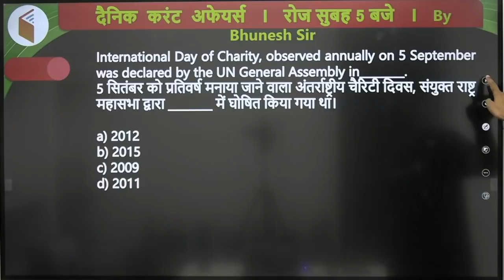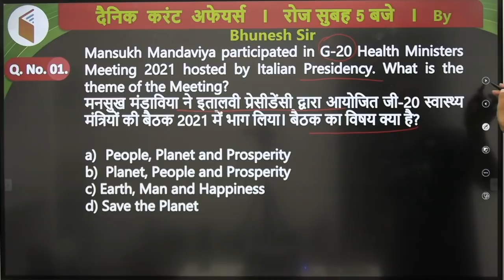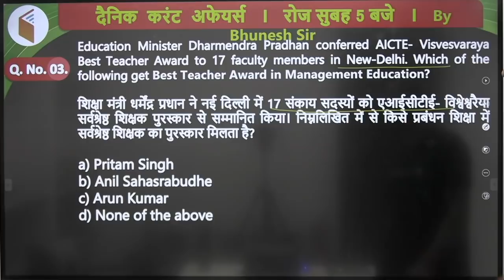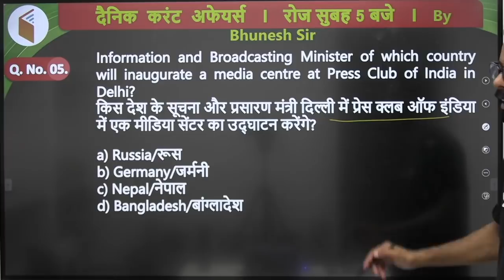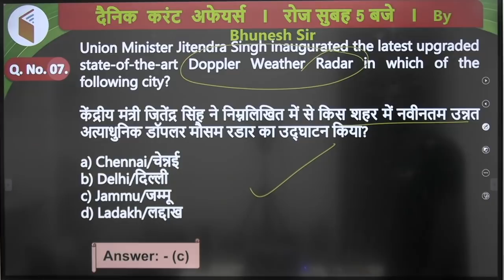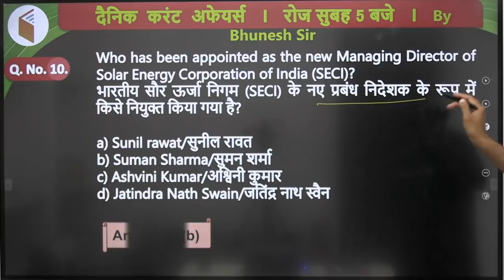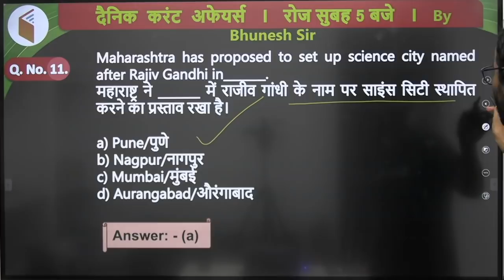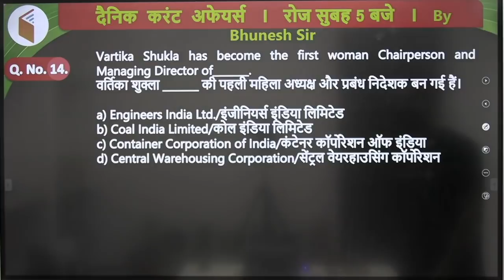5:00 AM - Current Affairs Quiz 2021 by Bhunesh Sir | 7 Sep 2021 | Current Affairs Today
Current Affairs Today | Current Affairs 2021 by Bhunesh Sir | 7 Sep Current Affairs | Current Affairs Questions wifistudy | Current Affairs Quiz 2021

Unacademy Learner App Benefits:
1. Learn from your favorite Educator
2. Dedicated DOUBT sessions
3. One Subscription, Unlimited Access
4. Real-time interaction with Educators
5. You can ask doubts in a live class
6. Limited students
7. Download the videos & watch them offline

✿ Morning Shows:
05:00 AM - Current Affairs Quiz Show by Bhunesh Sir
07:00 AM - Current Affairs & Static GK by Shipra Ma'am
07:15 AM - The Hindu Editorial by Sandeep Kesarwani Sir
08:00 AM - Current Affairs Show by Bhunesh Sir
08:40 AM - Vocabulary Show by Harsh Sir

✿ ब्रह्मास्त्र Batch for RRB Group D/CBT 2:
09:00 AM - General Science by Shipra Ma’am
09:00 AM - General Awareness by Bhunesh Sir
09:30 AM - Physics by Neeraj Sir
10:15 AM - Reasoning by Deepak Sir
11:00 AM - Maths by Sahil Sir

✿ Let's Crack RRB Group D 2019-20:
12:00 PM - General Science by Amrita Ma'am
12:30 PM - Maths by Sahil Sir
01:00 PM - Reasoning by Hitesh Sir
01:30 PM - General Awareness by Rohit  Sir

✿ Sankalp 3000+ Selection Batch for SSC CGL 2020-21:
02:00 PM - English by Sandeep Kesarwani Sir
03:00 PM - Maths by Rajesh Nehra sir
04:00 PM - Reasoning by Deepak Sir
05:00 PM - GK By Rohit Kumar

✿ SSC GD 2021:
06:00 PM - Reasoning by Hitesh Sir
07:00 PM - GA by Aman Sir
08:00 PM - Maths By Dhasu Sir
09:00 PM - English by Harsh Sir

✿ SSC Special:
09:15 PM- Reasoning By Ritika Tomar
10:00 PM - Reasoning by Akash Chaturvedi
11:00 PM - GK/GS by Alok Bajpai Sir

✿ SSC JE/UPPCL JE 2020-21 (Technical) Crash Course:
06:00 PM - Electrical Engg. by Ashish Sir